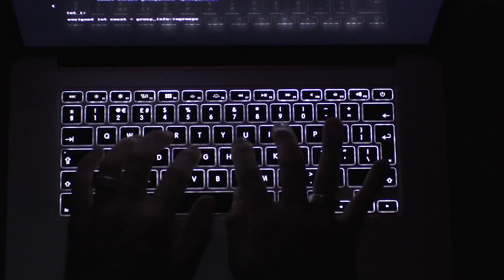Community College Success Story #1 - Marwan Ghellai (Mechanical Engineer) 4.0 GPA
Interview with Marwan Ghellai
Mechanical Engineer / Structural Engineer
4.0 GPA - Engineering School
Community College Success Story

Nasa opportunity for community college students:
NCAS - NASA